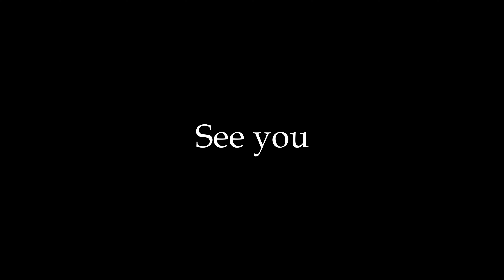Victory Monument 4K Timelapse // ビクトリーモニュメント 4K タイムラプス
BTS ビクトリーモニュメント駅でタイムラプスを撮ってきました。